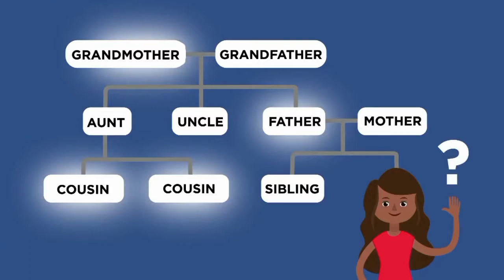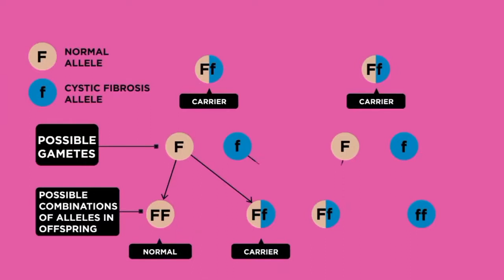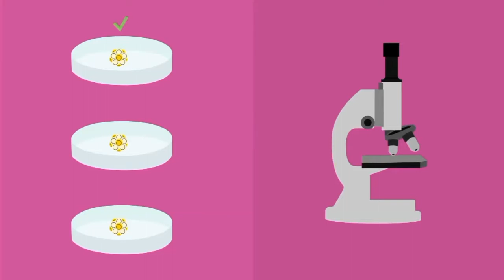Inherited Genetic Disorders Genetics Biology جینیاتی دریافت جینیات۔